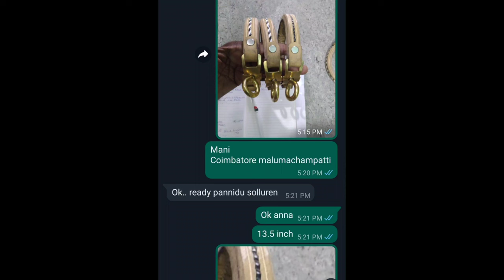சிப்பிப்பாறை நாய்க்கு பாரம்பரிய முறை கழுத்து அளவு|Neck size is the traditional method for native dog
நாயிகளுக்கு கழுத்து கயிறு|kanni dog traditional neck bracelet

சிப்பிப்பாறை நாய்க்கு பாரம்பரிய முறை கழுத்து அளவு

Give the measurement and get your order delivered at your place.

How to take Measurement???

Dogshow

Horseshow

mannady koli market,

famous pet selling market in north chennai, Pets can be sell or buy here with cheapest cost, you can see mutilple breed verities of Dogs(pitbull, Dalmatian, miniature, Labradors and also our

native breeds Kanni),

cat verities,

parrots finches,

cocktail,

Chickens & Sun conures

beagledog,

beagle

puppy pet market in chennai, pet market,

galiff street dog puppy price update,

dog price,

Labrador Retriever,

pug,

golden retriever,

gsdchennai broadway pet market,

chennai kozhi market,

broadway pet market, kozhi santhai in chennai,

birds market in chennai,

broadway kozhi market,

kozhi market,

kozhi santhai pet market chennai,

Dog market chennai,

kozhi market chennai, chennai fish market,

market,pets and birds market chennai

,chennai sunday pet market,

sunday pet market,chennai pet market in tamil,sunday pet market

chennaiminiature,

mannadipetmarket,

dogsforsale,

cheappets

,mannadypetmarket,

birdsmarket,

chennaipetmarket, sundaypetmarket,

kozhimarket,

brodwaymarket,

sunconures,

pitbull,dogs,

puppies,cheappetmarket

,dalmation,

French bulldog,

american bully,

chow chow,

Siberian husky,

beagle price in India 2022,

beagle puppies for sale in chennai,imported dog

breed,imported puppies for sale in chennai

,puppy playtime

,chippiparai dog

,rajapalayam,

cat sound,

handfeeding, sundaymarket, pallavaramsandhai,

kolathur,kolathurfishmarket, northmadras,

chennaipets,chennaibudgies ,showbudgies,

budgies,pets,petsvlogs,petchannel Puppies

Market, dog show, dog kennel near me, dog show

dog show Puppies for sale in low price, cheapest

dog Market,

cheapest Puppies market

low Price galiff street pet market,

dog price,Kolkata dog market,

Labrador Retriever, pug,golden retriever,

gsdPuppies for sale

pug galiff street pet market,galiff street dog

puppy price update,dog price, Kolkata dog market, Labrador Retriever,pug,golden retriever,gsd

cepuppiesmarket

chippiparai dog food,

chippiparai dog food tamil,

chippiparai dog food,

chippiparai dog puppy food in

tamil,

chippiparai dog healthy food,

dog healthy food homemade

tamil,

dog growth food tamil,